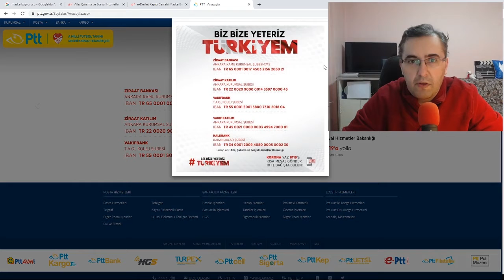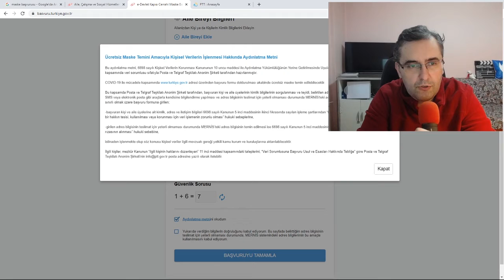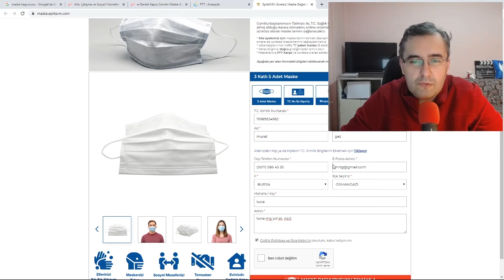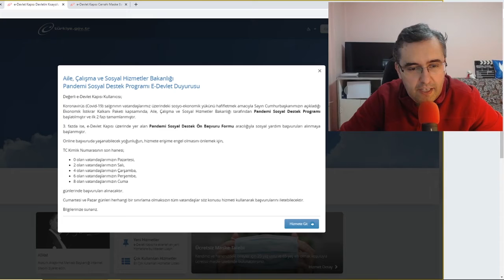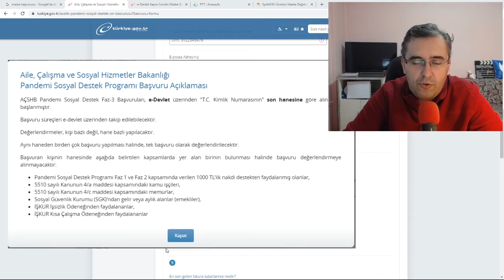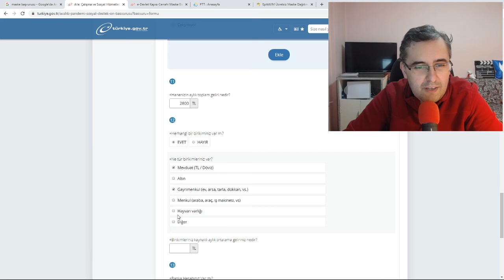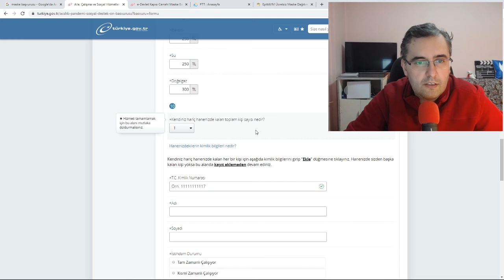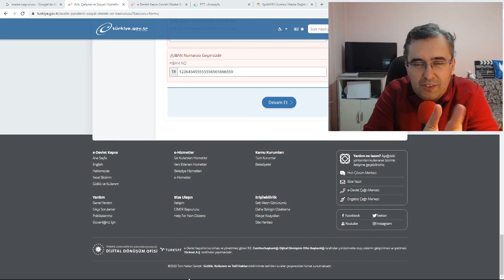Maske başvurusu ve 1000TL yardım parası başvurusu yapma, Kimler başvurabilir!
Bu yayınımızda maske başvurusu nasıl yapılırı ve 1000TL yardım parasına kimler başvurabilir. Videonun 8.dakikasından sonra yardım için nasıl başvurulur, bunu inceledik.